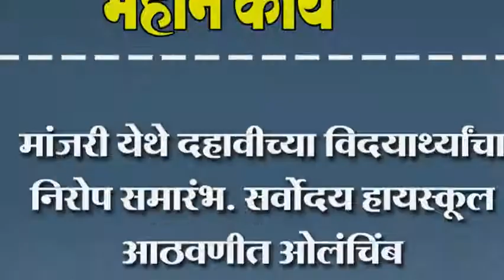मांजरी येथे दहावीच्या विदयार्थ्यांचा निरोप समारंभ. सर्वोदय हायस्कूल आठवणीत ओलंचिंब